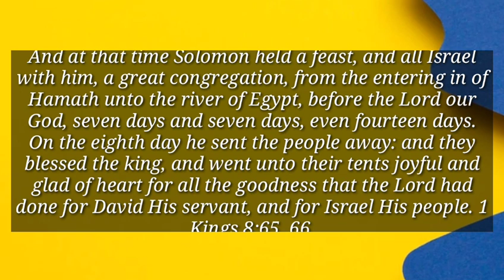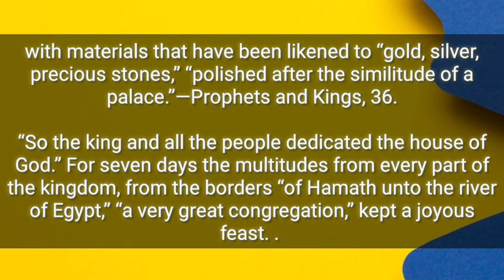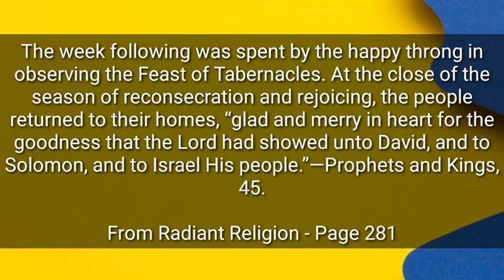ISRAEL BERSUKACITA ATAS SEGALA KEBAIKAN TUHAN l RENUNGAN HARIAN l 06/10/2023